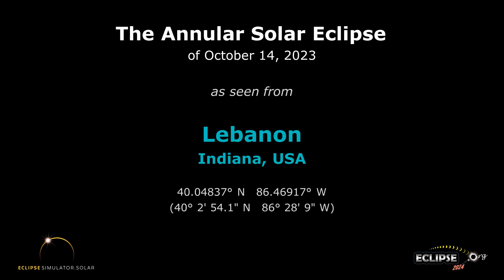The Annular Solar Eclipse of October 14, 2023 from Lebanon, IN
What will the 2023 solar eclipse look like from Lebanon, Indiana?  Find out here!

(The eclipse sequence begins at 0:22)

Links:
• Eclipse2024.org
• 2023 eclipse page for Lebanon

What will the 2023 solar eclipse look like from Lebanon?  This simulation will show you! We've captured the view from the Eclipse2024.org Eclipse Simulator for Lebanon, so you can preview the eclipse before it happens!* It's just one way that Eclipse2024.org is providing great information and education to help build excitement for the annular eclipse of October 14, 2023.

Visit Eclipse2024.org's online eclipse simulator for many more features, as well as detailed instructions on exactly what you're seeing in the simulation. You can change the foreground scene, because we know that the scene in the simulation might not look like Lebanon!  For locations in the path of totality for 2024, you can also get a closeup view of Baily's Beads, change the shape of the corona, see the outlines of the Moon and Sun during the eclipse, and MORE!  With the simulator, you can: